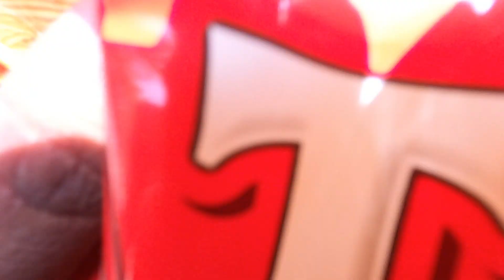Finally in :- || Connaught place || Palika Bazar. CV_14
Hi, My name is Shubham prasad.